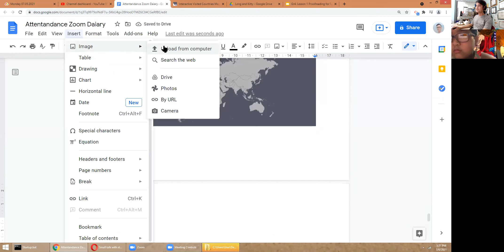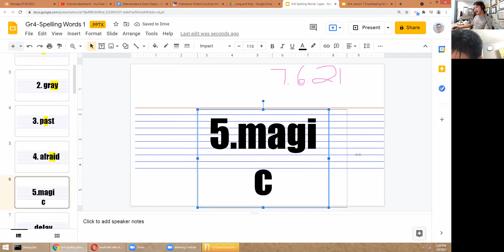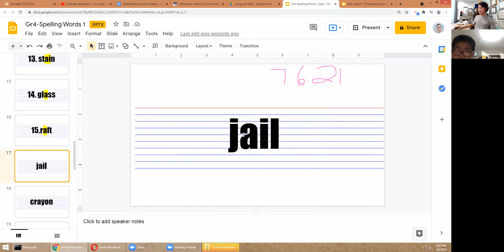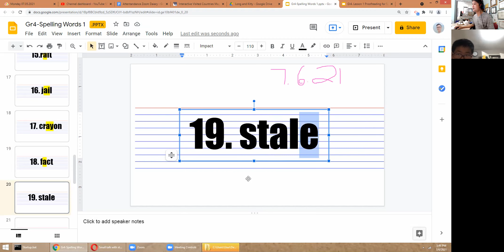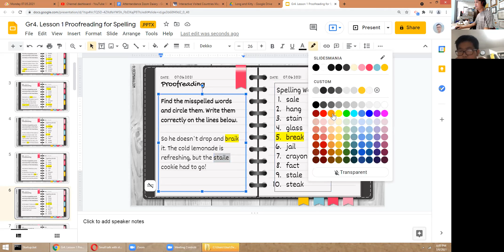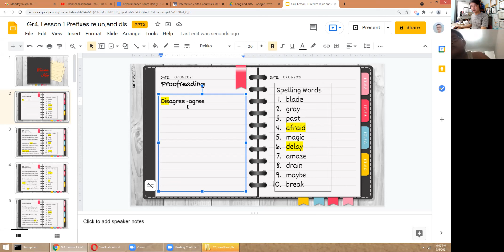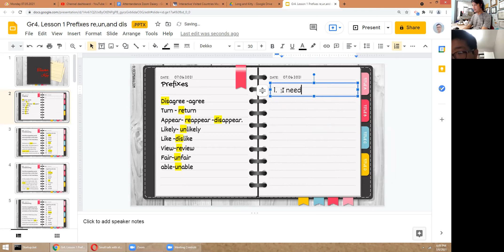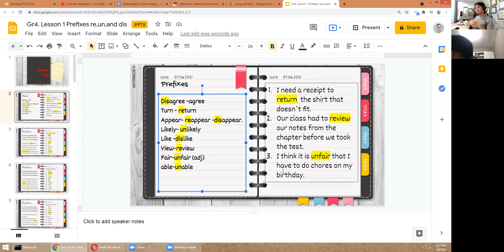Spelling Words - L.N- Student from California, USA